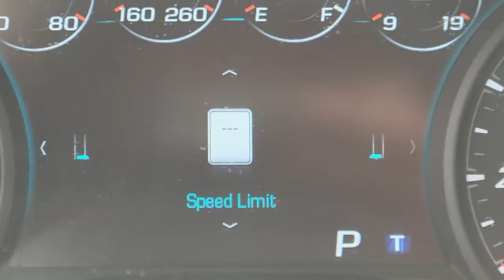2017 CHEVROLET CAMARO Henderson, Las Vegas, Bullhead City, Lake Havasu, Laughlin, NV G33506D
Arctic Blue Metallic Used 2017 CHEVROLET CAMARO available in Henderson, Nevada at Towbin Dodge. Servicing the Las Vegas, Bullhead City, Lake Havasu, Laughlin, NV area.
2017 CHEVROLET CAMARO 2DR CPE 2SS - Stock#: G33506D - VIN#: 1G1FH1R77H0179750

Towbin Dodge
275 Auto Mall Dr

Towbin Dodge, located in the Valley Auto Mall in Henderson, is pleased to offer this arctic blue metallic 2017 Chevrolet Camaro SS for purchase, this vehicle is well equipped with many features including. Certified By Carfax - No Accidents, Certified By Carfax - One Owner, CUSTOM BORLA EXHAUST!!!, 2 USB Ports & Auxiliary Input Jack, Automatic temperature control, Blind spot sensor: Lane Keep Assist with Lane Departure Warning warning, Bose Premium 9-Speaker Audio System Feature, Exterior Parking Camera Rear, Heads-Up Display, Memory seat, Power Sunroof, Preferred Equipment Group 2SS, Premium audio system: Chevrolet MyLink, Radio: Chevrolet MyLink w/Navigation, Security system, SiriusXM Satellite Radio. RWD 8-Speed Automatic 6.2L V8 Clean CARFAX. CARFAX One-Owner.brbrRecent Arrival! Odometer is 5394 miles below market average! 17/27 City/Highway MPGbrbrbrThanks for checking out this great vehicle. When looking to buy pre-owned, why not buy from the #1 Dodge dealer in Nevada? Give us a call or come by today to see our huge inventory selection and let our great team assist you in locating your next vehicle!brbrAwards:br  * Car and Driver 10 Best Cars   * 2017 KBB.com 10 Coolest Cars Under $25,000   * 2017 KBB.com 10 Most Awarded BrandsbrCar and Driver, January 2017.
StabiliTrak, stability control system with brake assist includes traction control,Daytime Running Lamps, LED,Air bags, dual-stage frontal, thorax side-impact and knee, driver and front passenger, and head curtain side-impact includes Passenger Sensing System (Always use safety belts and child restraints. Children are safer when properly secured in a rear seat in the appropriate child restraint. See the Owner's Manual for more information.),Teen Driver mode a configurable feature that lets you activate customizable vehicle settings associated with a key fob, to encourage safe driving behavior. It can limit certain vehicle features, and it prevents certain safety systems from being turned off. An in-vehicle report gives you information on your teen's driving habits and helps you to continue to coach your new driver,Rear Park Assist,Rear Vision Camera,Rear Cross-Traffic Alert,Side Blind Zone Alert with Lane Change Alert,Safety belts, 3-point, all seating positions includes front seat driver and front passenger safety belt pretensioners,LATCH system (Lower Anchors and Top tethers for CHildren), for child safety seats,Trunk emergency release handle,Seat adjuster, front passenger, 6-way power,Seat, rear, folding,Dead pedal, driver,Sill plates, illuminated,Steering wheel, heated,Steering wheel, leather-wrapped, flat-bottom,Steering column, manual rake and telescopic,Head-Up Display with color digital readouts for vehicle speed, selected gear, G-Force, audio system information, high-beam indicator, compass, outside air temperature, turn signals, tachometer, vehicle messages, Turn-by-Turn information and phone information,Speedometer, miles/kilometers,Driver Information Center, enhanced, 8 diagonal multi-color re-configurable display,Compass display,Air conditioning, dual-zone automatic climate control with individual climate settings for driver and dedicated passenger controls and outside temperature display,Power outlet, 1 located on center console,Wireless Charging for d